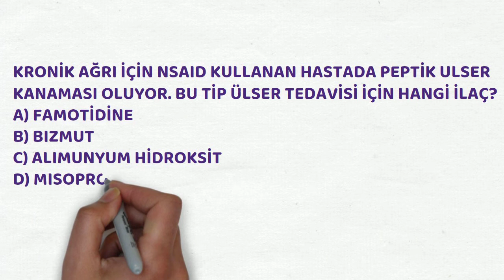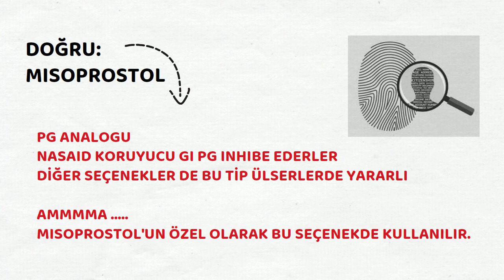AĞRI KESİCİ, ÜLSER, KANAMA, KISA NOTLAR, Serdar Akgün, Tıp Dersleri, Serdar Akgün Tıp Videoları